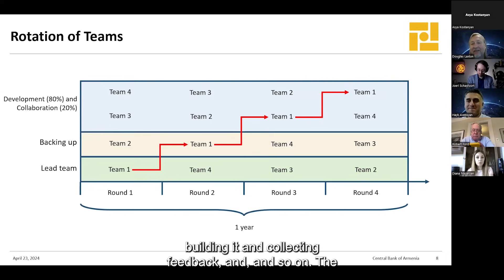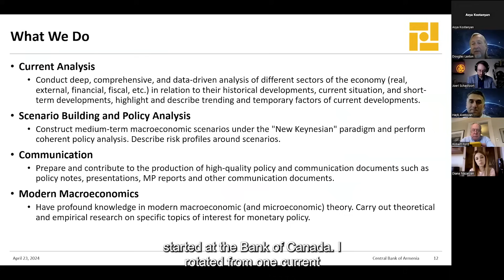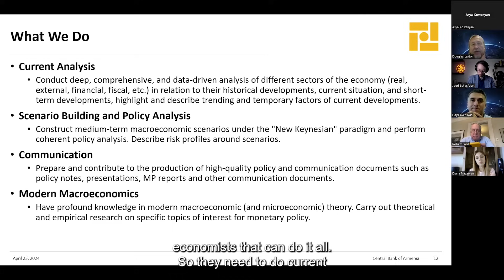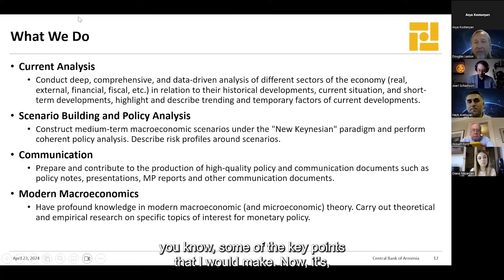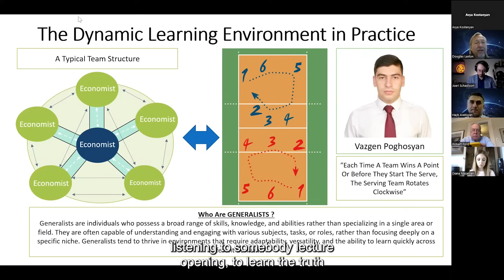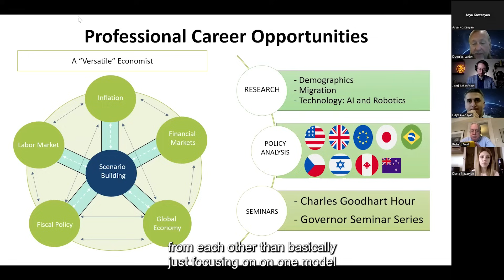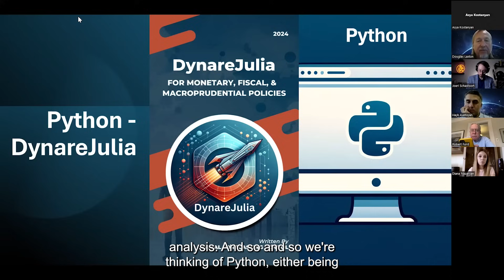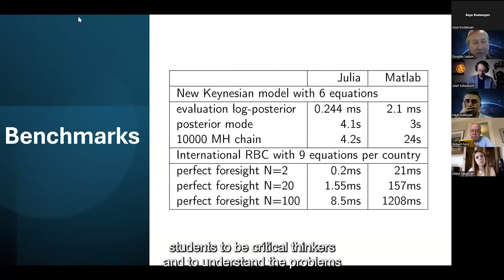Cutting-Edge Innovations in Macroeconomics and Policymaking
0:00 - Development of New Macroeconomic Framework
1:24 - Training World-Class Economists
9:21 - Advanced Technological Solutions (Python, DynareJulia, R, Highcharts)

🌟 Pioneering journey behind the development of a new monetary policy framework framework, FPAS Mark II initiated by Central Bank of Armenia (CBA), and a cadre of global experts including Douglas Laxton, David Archer, Larry Summers, Charles Goodhart and others. This video encapsulates key moments from our symposium in January, marking the official launch of a meticulously crafted approach to systematic risk management in monetary policy.

📈 Starting from a foundational paper introduced in October 2022, CBA team, in collaboration with the Better Policy Project, engaged in extensive dialogue and analysis, gathering valuable insights from economists and policymakers worldwide. This ongoing collaboration culminated in the first comprehensive FPAS Mark II monetary policy report of the year, released in March 2024:

🏐 In the video, we discuss deployment of small, agile teams within central banks and other policymaking institutions, mirroring a volleyball team's dynamic—capable of switching from offence to defence seamlessly. This analogy underscores our framework's emphasis on flexibility and continuous learning in policy development.

🔍 We also demonstrate technical aspects of our work, including our use of Highcharts for impactful economic visualizations and the integration of sophisticated modeling tools like Julia and Python. These technologies support our cutting-edge analytical processes, preparing us for future economic challenges.

📊 Join us to explore how this new framework is not just reshaping monetary policy but also setting new standards for economic analysis and governance. Perfect for economists, policymakers, and anyone keen on the evolution of economic frameworks.

👉 Want to get access to some of the lectures from our exclusive summer school?